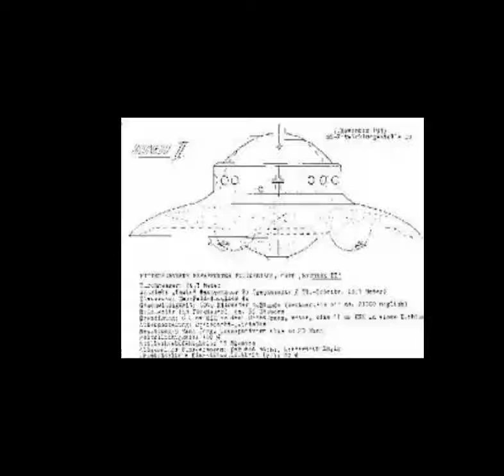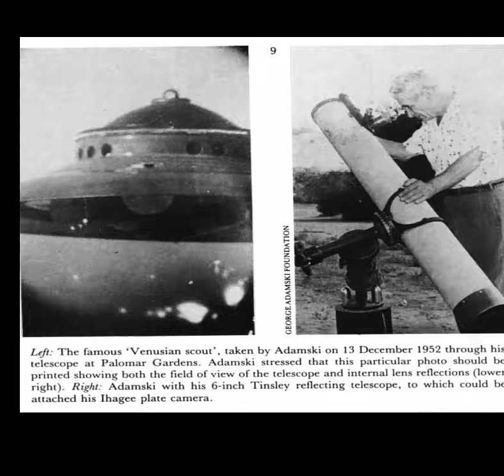Ovnis Alemanes en la Segunda Guerra Mundial y sus secretos.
en este video les mostrare la historia de una nave espacial nazi creada en la segunda guerra mundial y sus secretos